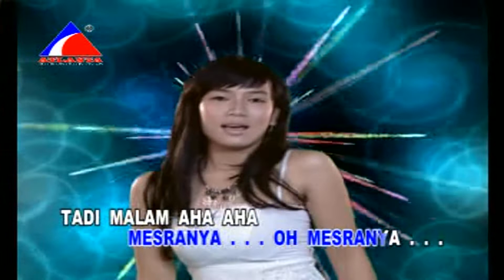Endang W - Mimpi (Ida Zubaida House) (HD Quality)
Mimpi
Penyanyi : Endang W
Cipt : Faroukh Adhir
Album : 14 Lagu Dangdut Fantasy
2007

perhatian...